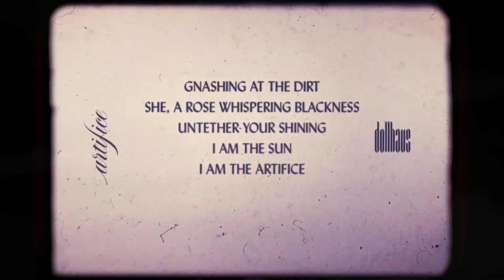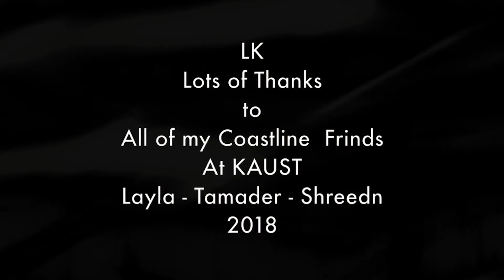The Empowering Music Mix for Overcoming Obstacles and Challenges